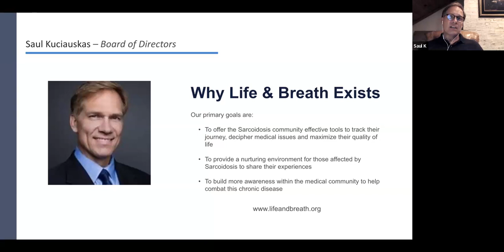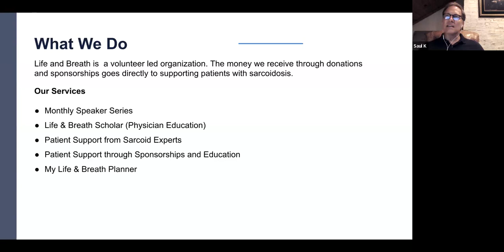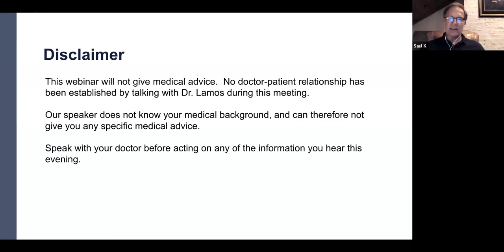How to Engage with your Sarcoidosis Doctor with Dr. Mark Lamos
Dr. Mark Lamos joins Life & Breath to discuss what it means to be engaged with your doctor.

Dr. Lamos is the Vice Chief of the Department of Medicine at GBMC and the director of Complex Care at Gilchrist Greater Living/Health Partners. His medical practice focuses on patients requiring coordination between primary care, specialists, and other healthcare services to better manage several chronic severe, pre-existing conditions.